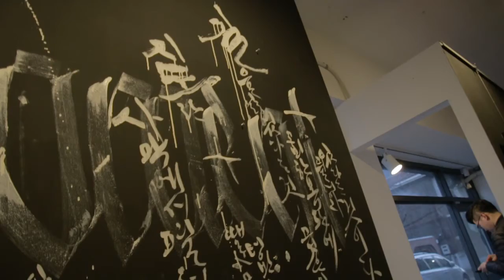원스트라이크 출사표전 김동찬 x 리노